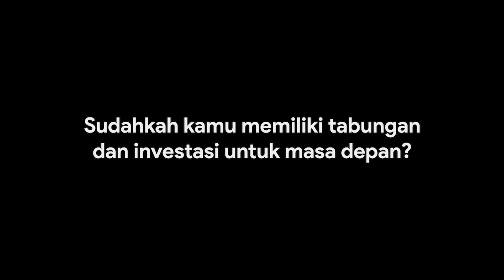Managing Your Finances Ep. 1/3 — The Perks of Being Young Adults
Banyak yang bilang usia 20-an dan 30-an adalah masa-masa yang paling bebas dan membahagiakan bagi kita semua. Akan tetapi, sesungguhnya di usia ini kita sedang berada di umur peralihan menuju dewasa, di mana kita akan menghadapi begitu banyak pilihan. Tidak jarang dari kita yang merasa kebingungan dan bahkan mengalami tekanan yang begitu tinggi sehingga menyebabkan kita merasa kewalahan dalam menghadapinya.

Apakah kamu juga merasakan hal demikian?

Di seri kedua “The Perks of being Young Adults” ini kita akan membahas tentang tantangan dalam keuangan yang cenderung dihadapi para Milenial dan cara untuk mengelola keuangan dengan lebih baik lagi dalam 3 video dan diunggah setiap hari Senin selama bulan April ini.

Di akhir video ini akan ada pertanyaan yang diberikan, silahkan berikan jawaban kamu di kolom komentar, ya! Dan jika kamu merasa terberkati dengan, jangan lupa berikan feedback dengan memberikan like dan komentar di comment section!